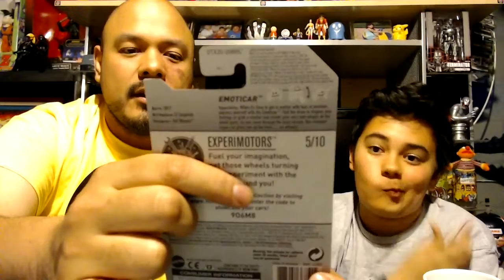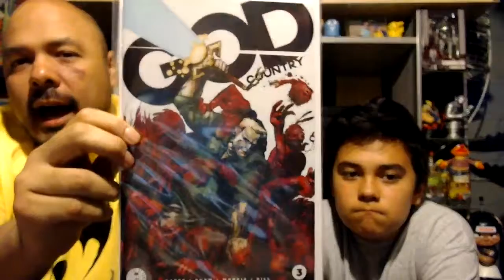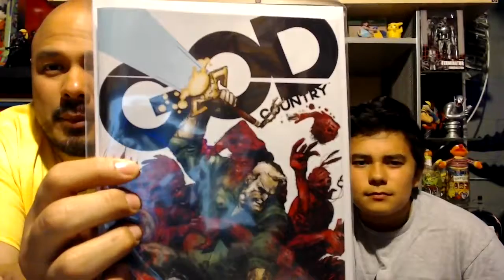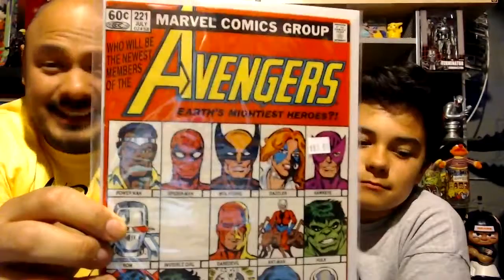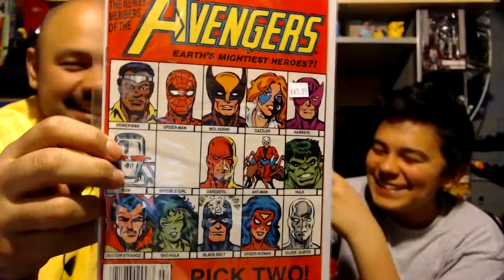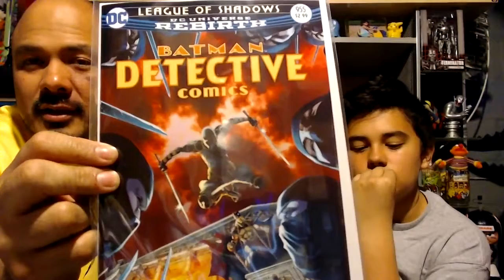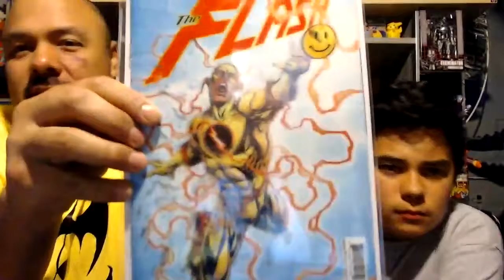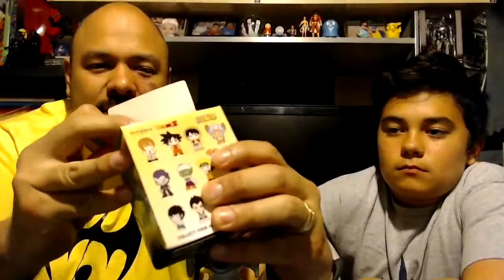Revelations 14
Revelations Episode 14 is here! Welcome back as Diggs helps reveal our past week! We talk comic books, lego, mystery pack reveals, and hotwheels! We also set up our special youtube episodes featuring our C2E2 loot!